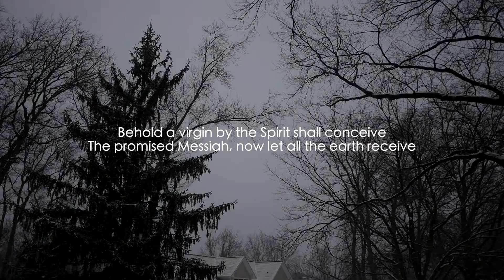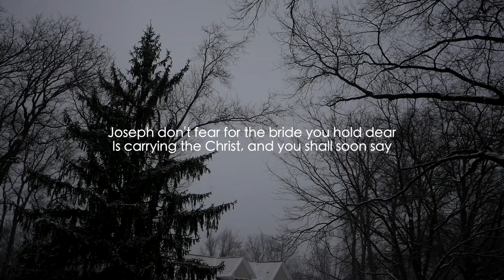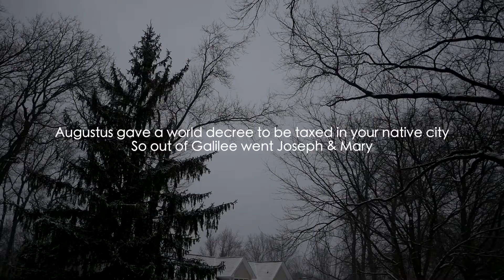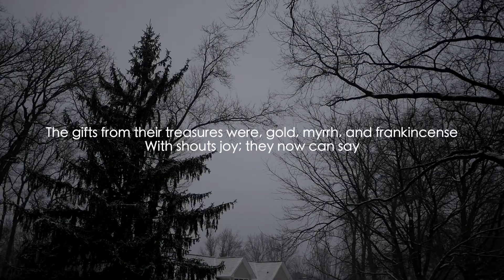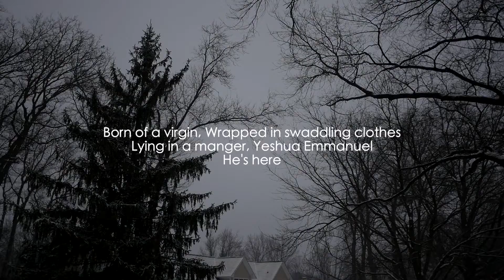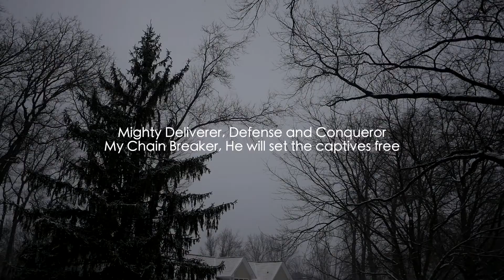He's Here / Eddie James / Official Lyric Video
Official Lyric Video for He's Here
Music & Lyrics By Eddie James